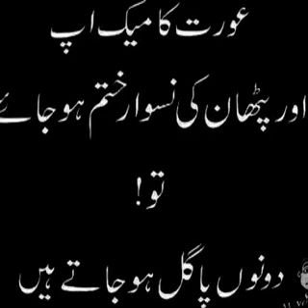If women make far end....